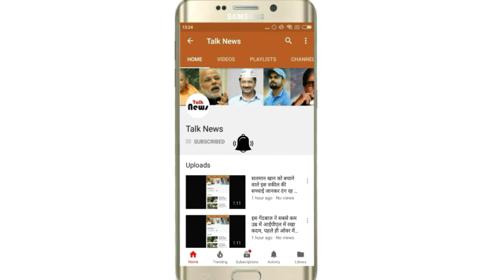10 दिन से लगातार नाक से बह रहा था खून, जांच के बाद सामने आई ऐसी चीज़ कि पैरों तले खिसक गई ज़मीन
10 दिन से लगातार नाक से बह रहा था खून, जांच के बाद सामने आई ऐसी चीज़ कि पैरों तले खिसक गई ज़मीन